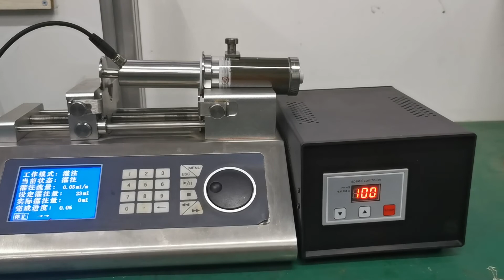Ultrasonic Dispersion Syringe Pump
A patented Ultrasonic Dispersion Syringe Pump designed to quickly disperse particles in a mixture and hold them evenly suspended for several hours or more. Ideal for fuel cell catalysts, nanosuspensions, slurries with particels sizes up to 25 microns, carbon inks, carbon nanotubes, and ceramic slurries. An inline liquid delivery solution requiring only 5-10 ml.  cheersonic-liquid.cn